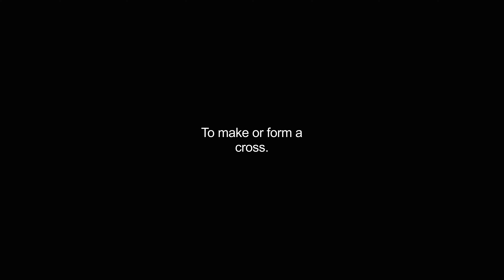crossing video Dictionary meaning and pronunciation